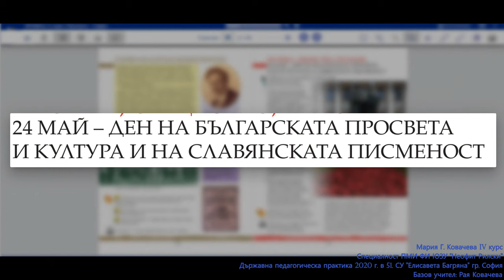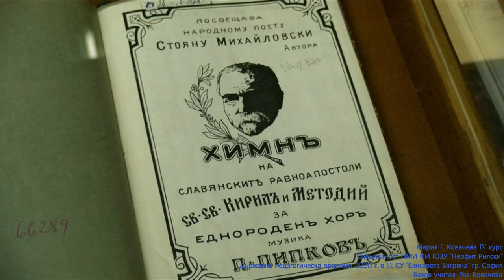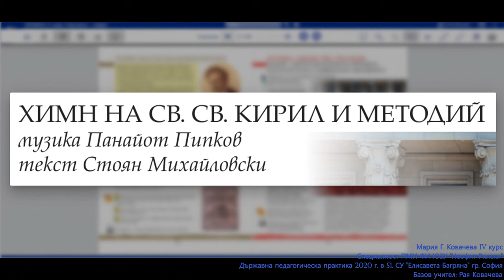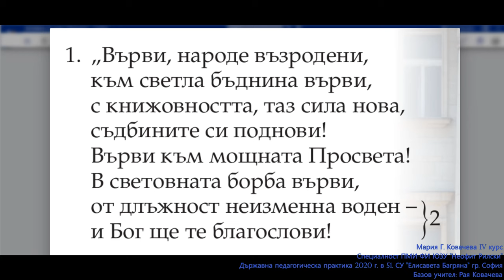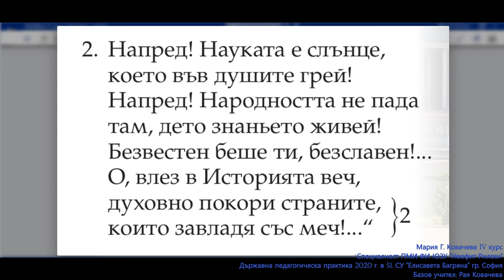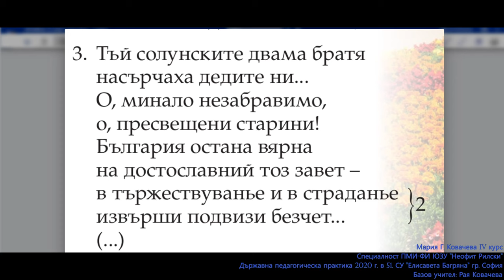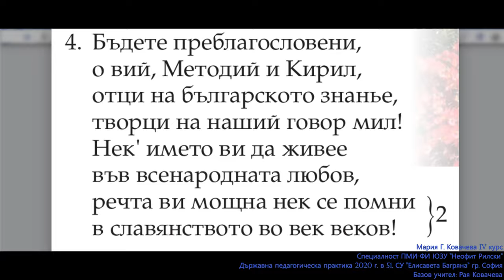5. клас, Музика Просвета, 24. Май стр. 90, Мария Ковачева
Линк към електронния учебник на издателство Просвета София, стр. 90